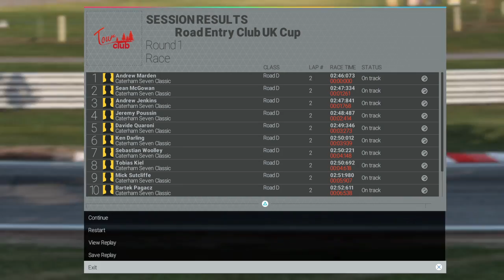Caterham 7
Quick blast with the Caterham on Project Cars.